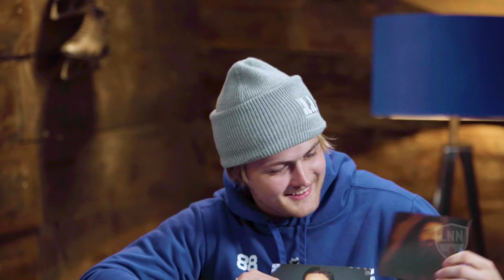Leaf to Leaf – Best of the Games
Check out the most entertaining – and most intense – games that the Maple Leafs played so far this season on Leaf to Leaf, presented by Rogers

The games played are Jenga, Operation, Connect Four, Pictionary, Whisper Challenge, Heads Up: Animals, Heads Up: Fruit, Chuckle Challenge (Jokes).